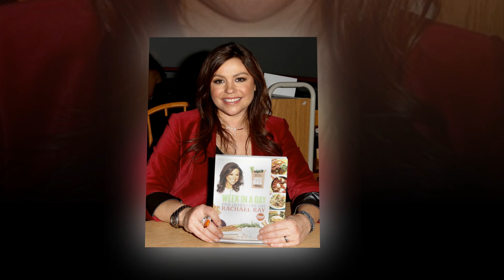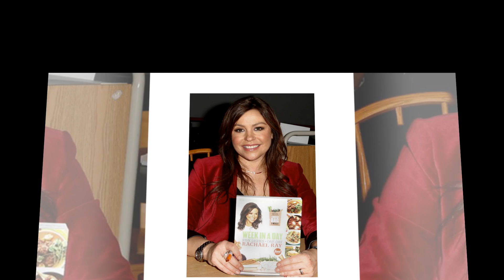Hot Update! Rachael Ray’s Shocking Health Revelation Leads to Big Podcast Shakeup!